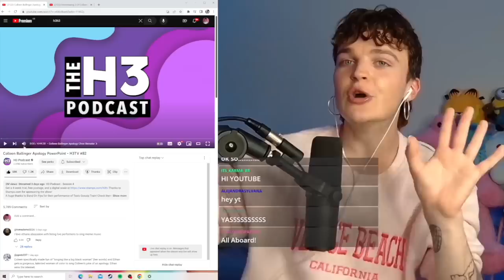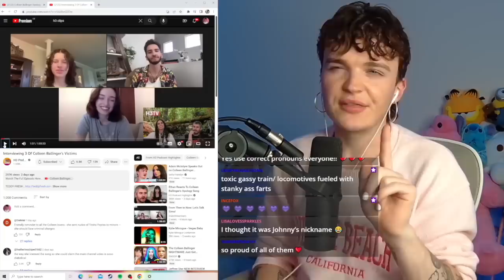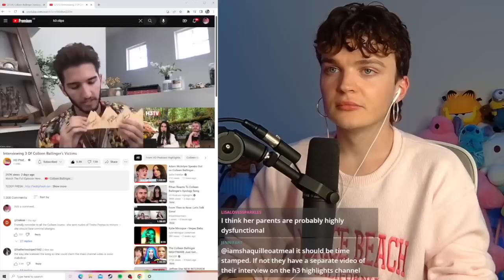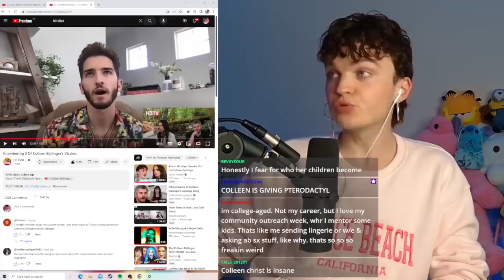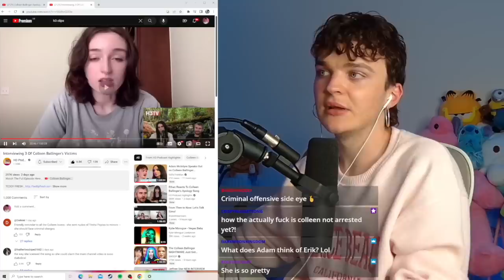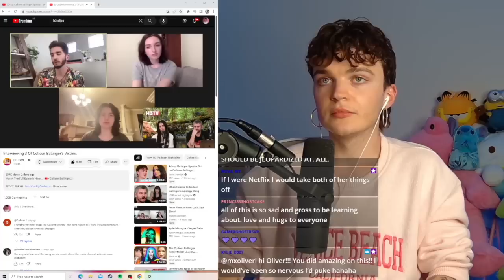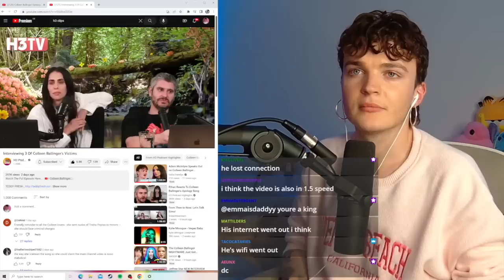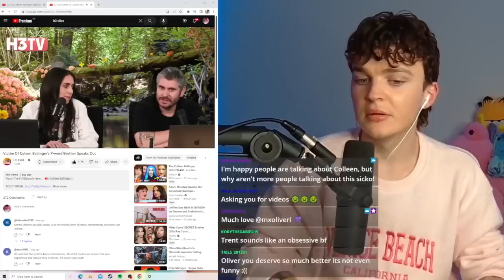my reaction to h3 interviewing johnny, becky & oliver